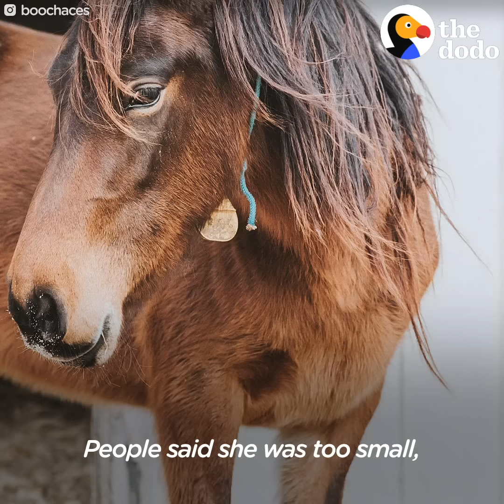Horse Finally Finds A Home After Waiting For Over 5 Years | The Dodo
Horse Finally Finds A Home After Waiting For Over 5 Years | After this wild horse was rounded up by the government, she waited in a pen for 5 years — then she met her mom ❤️